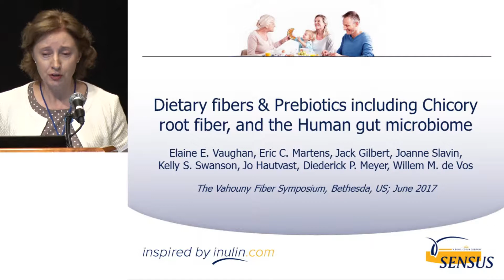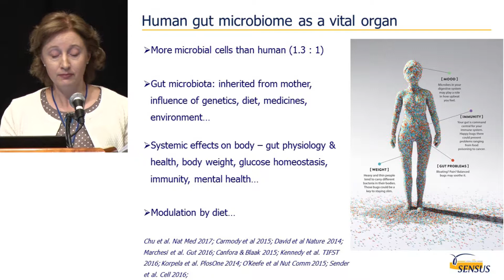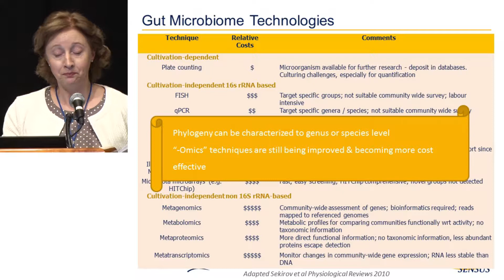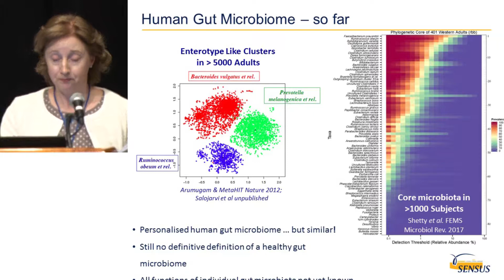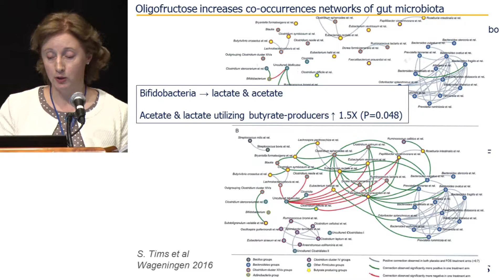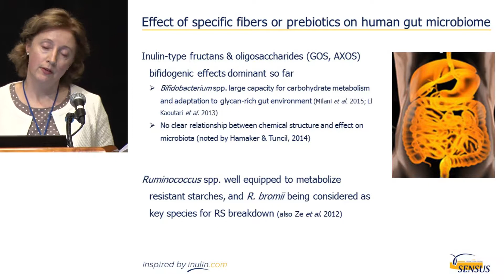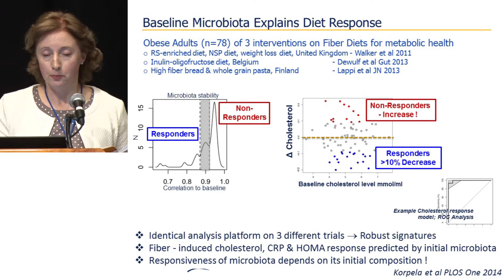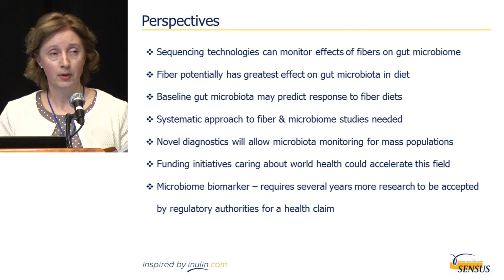ILSI NA: Dietary Fibers, Prebiotics (Chicory Root Fiber) and the Human Gut…(Elaine E. Vaughan)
The 11th Vahouny Fiber Symposium
Bethesda North Marriott Hotel & Conference Center
Bethesda North, MD. June 15-16, 2017

Dietary Fibers, Prebiotics (Chicory Root Fiber) and the Human Gut Microbiome
Elaine E. Vaughan, Eric C. Martens, Jack Gilbert, Joanne Slavin, Kelly S. Swanson, Jo
Hautvast, Diederick P. Meyer, Willem M. de VosR
Sensus (Royal Cosun) Roosendaal, the Netherlands; University of Michigan Medical
School, Ann Arbor, Michigan, USA; University of Chicago, Illinois & Institute for Genomic
and Systems Biology, Argonne, Illinois & Marine Biological Laboratory, Massachusetts,
USA & Zhejiang University, Hangzhou, China; University of Minnesota, St. Paul,
Minneapolis, USA: University of Illinois at Urbana-Champaign, Urbana, Illinois, USA;
Wageningen University, the Netherlands; Consultant Nutrition, Roosendaal, The
Netherlands; University of Helsinki. Finland & Wageningen University, The Netherlands:
*speaker.